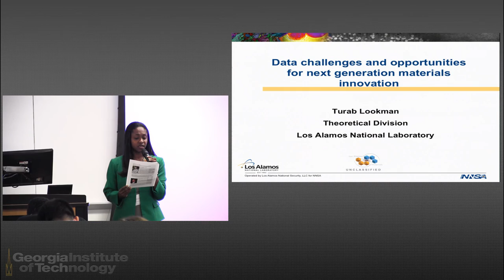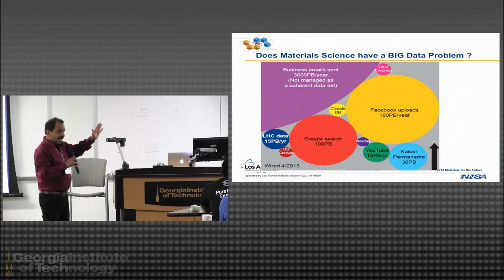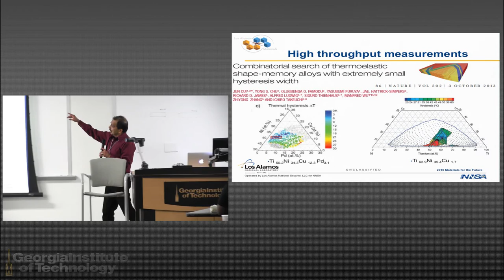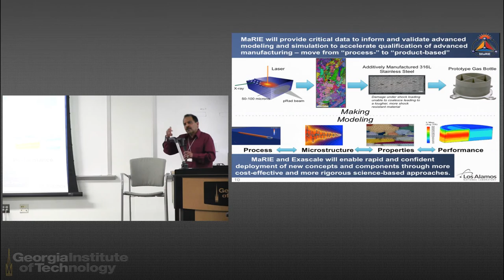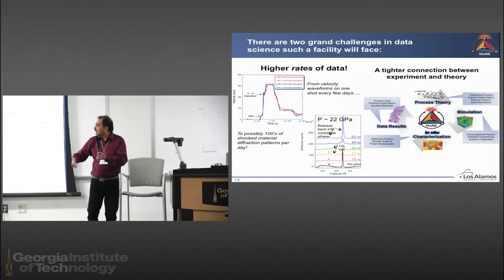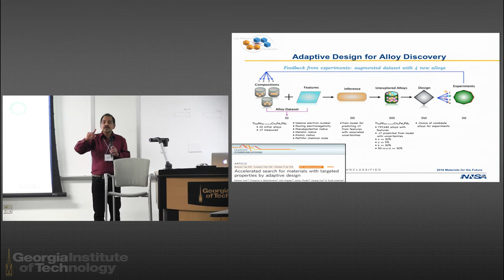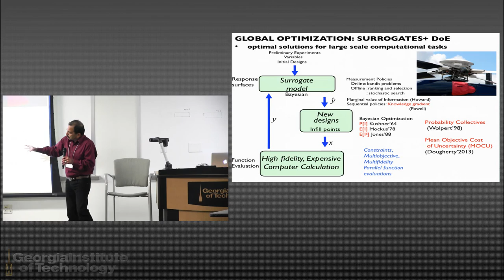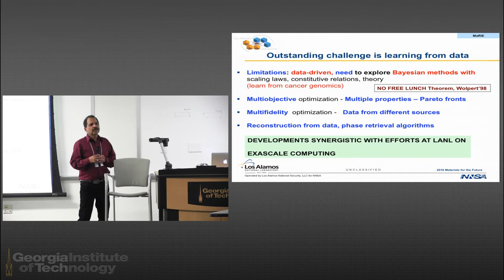Data Challenges and Opportunities for Next Generation Materials Innovation Part 6